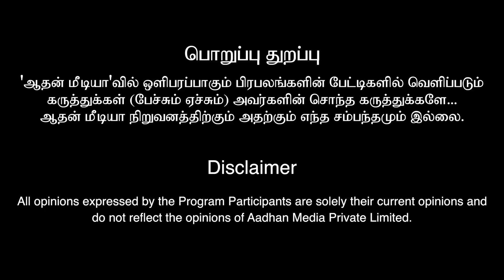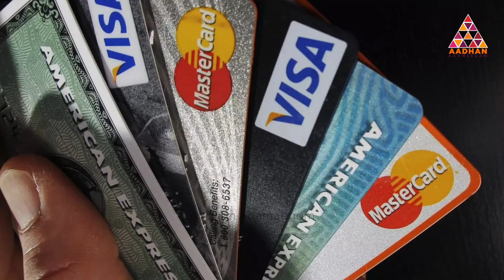கடகராசியினருக்கு கண்டிப்பா பிரச்சனை ஆரம்பம் | kadagam marriage narasimhamantra | Aadhan Aanmeegam